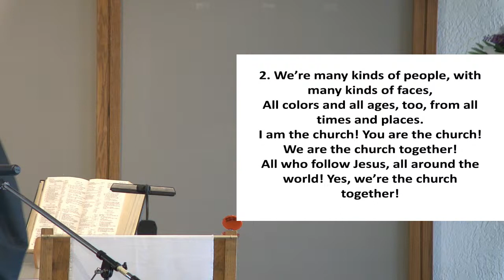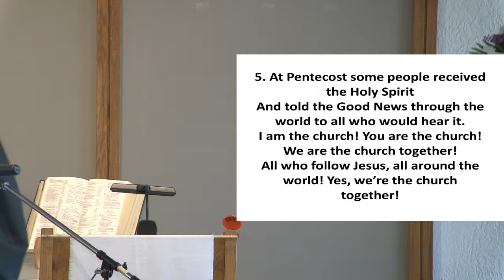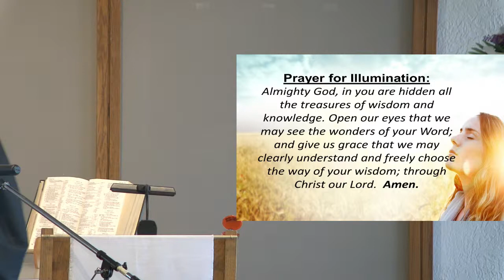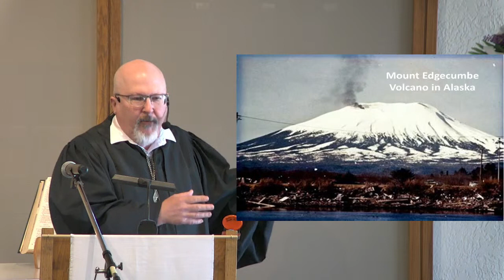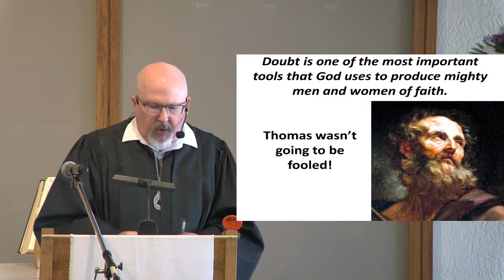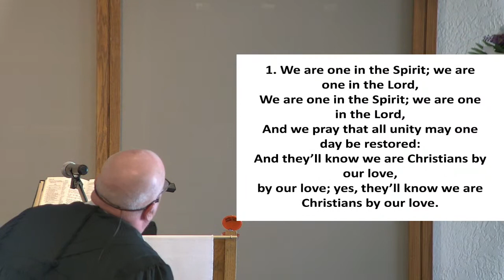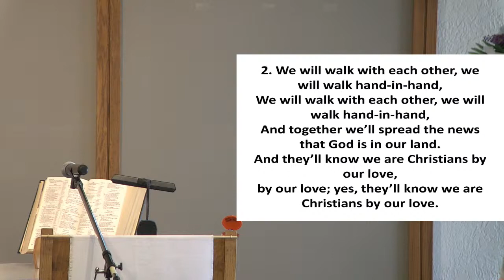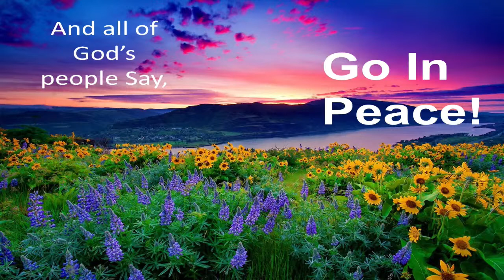New Horizon UMC - Woodward Oklahoma Live Stream